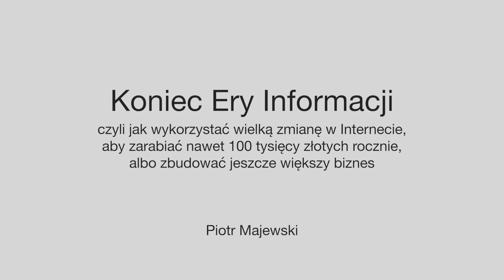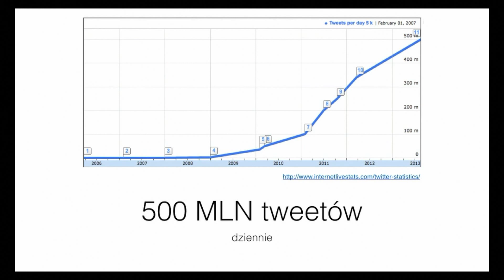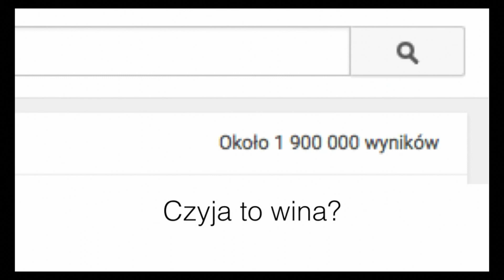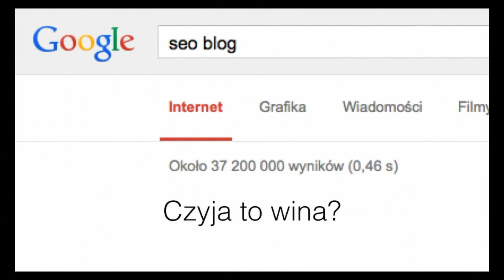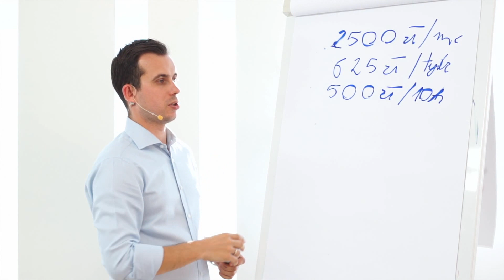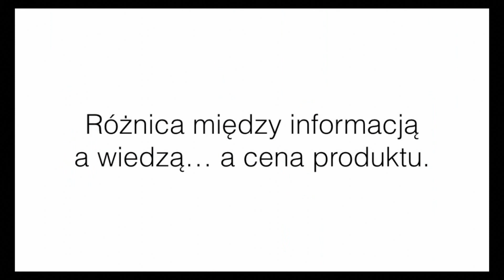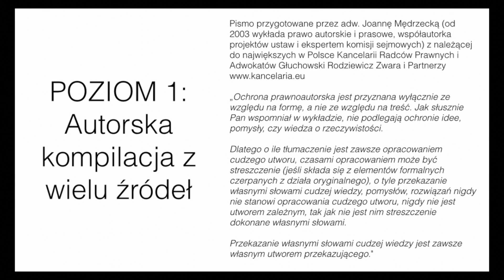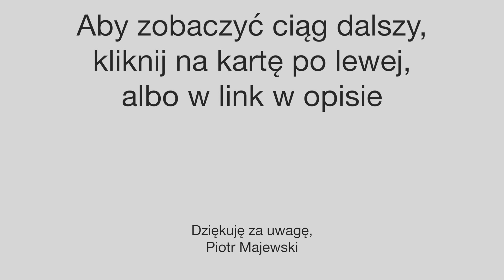Ta zmiana pozwoli Ci zarabiać ponad 100 tysięcy rocznie - Koniec Ery Informacji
Jak wykorzystać wielką zmianę w Internecie, aby zarabiać nawet 100 tysięcy złotych rocznie, albo zbudować jeszcze większy biznes.